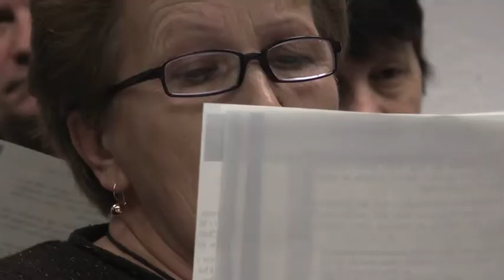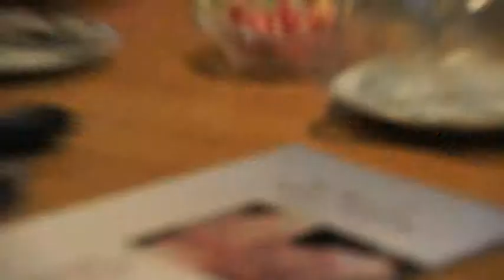Gesellschaftsfonds Zusammenleben Hannover GFZ KURZFASSUNG